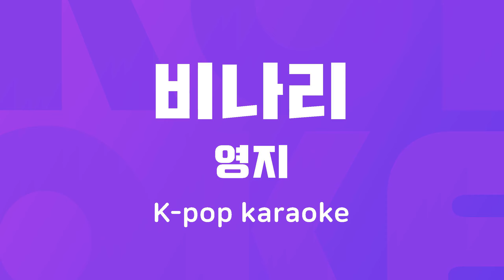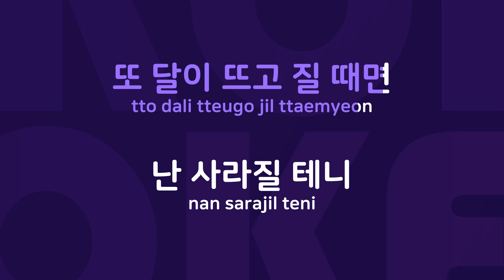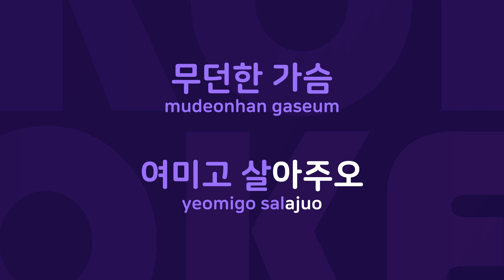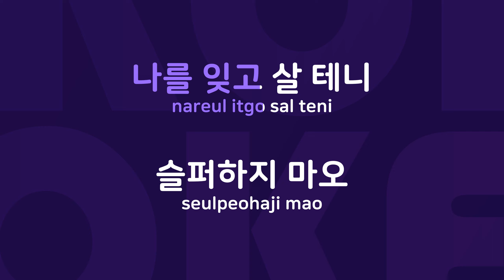비나리 : Originally Performed By 영지 Karaoke Verison